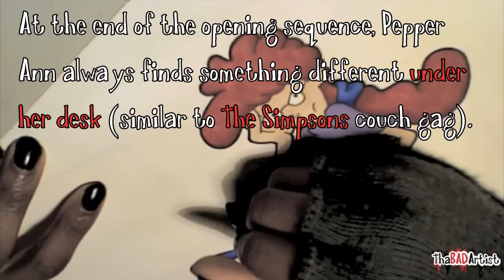Pepper Ann (Drawing #10)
Just me drawing Pepper Ann.
IDk why i decided to draw her. I never really watched the cartoon series. THe only thing i really remember about PepperAnn is the theme song lol.
Anyway, enjoy the vid and learn something new about PepperAnn (even though IMHO she's a pretty boring girl).

Please either "LIKE" or "DISLIKE" this video and leave me a "COMMENT".